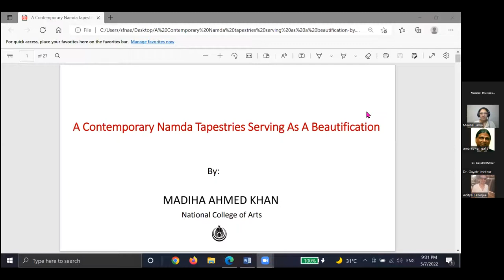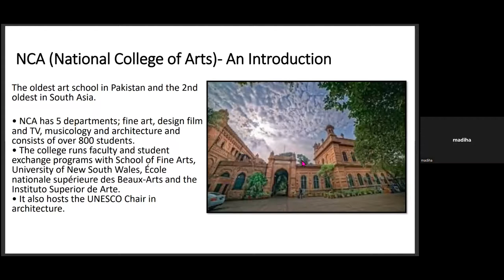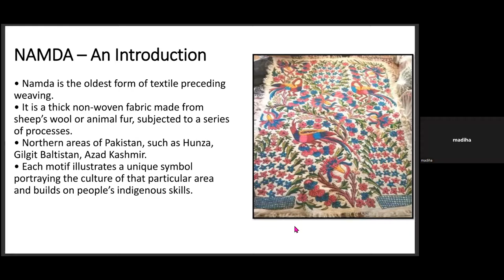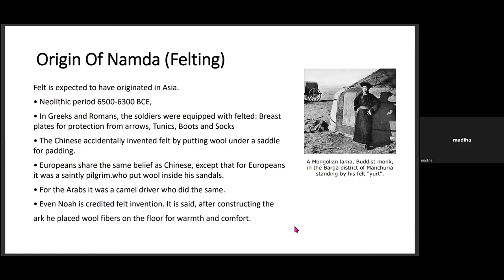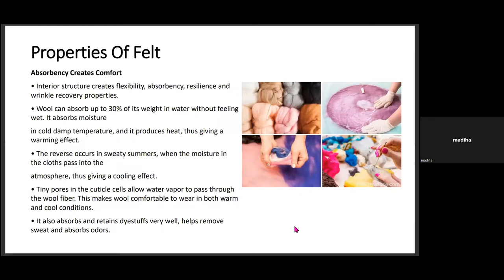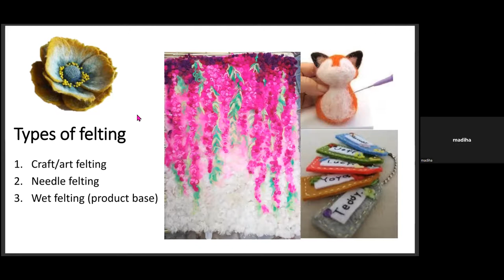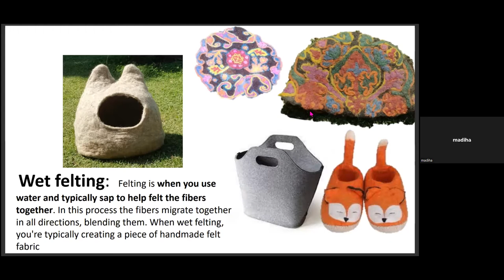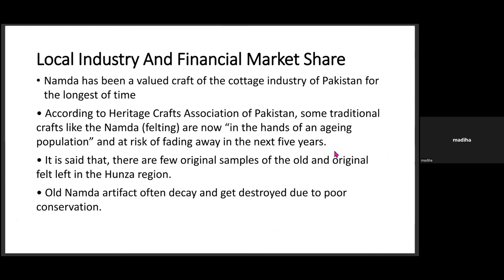06 PART: Ecuador Session03, Group08, IVCOM.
06 PART: Ecuador Session03, Group08, IVCOM. ICOM Ecuador and ICOM Family Forum joint venture.